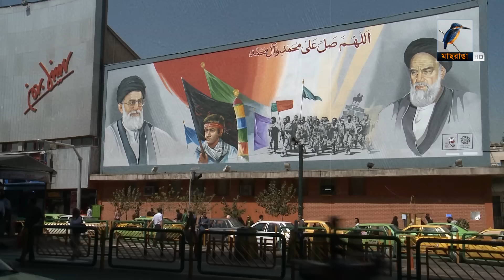ইরানের শত্রুরা নিজেদের শক্তিকে অতিরঞ্জিত করে দেখায়: আয়াতুল্লাহ খামেনি | Maasranga News